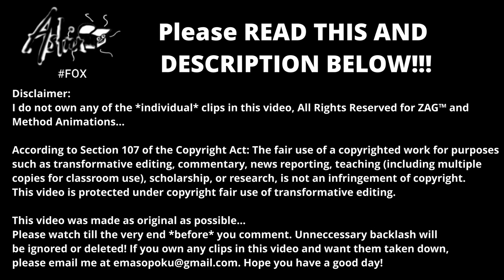Miraculous Ladybug: Season 4 New Intro/Opening (AstrixTube Version)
I bring to you guys the Miraculous Ladybug Season 4 Opening... You guys voted for this first, so its finally here!
*WARNING:* THIS VIDEO IS FANMADE... ANY CONTROVERSIES BEHIND THIS WILL BE IGNORED AND DELETED!!!

Skip the disclaimer: 0:04

🚨If I happen to have any content you think you might own in this video and want it taken down, please email me first with any of my emails, before you happen to make mistakes with the wrong idea:

💪Credit to Deviant Art For Spacebug's Base Model!

⭐I asked you guys what you wanted me to work on next, and you guys voted for a fanmade opening first, so I bring forward, the Miraculous Ladybug Season 4 Opening made by me lol... (Maybe Jeremy Zag's artists should take inspiration from this??)

😄What do you guys think? Be honest in the comments! :)